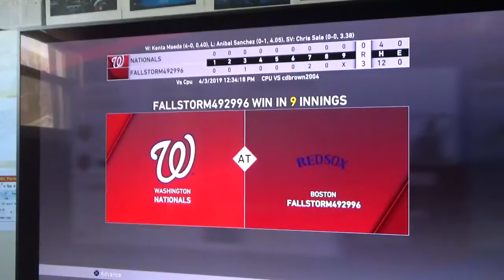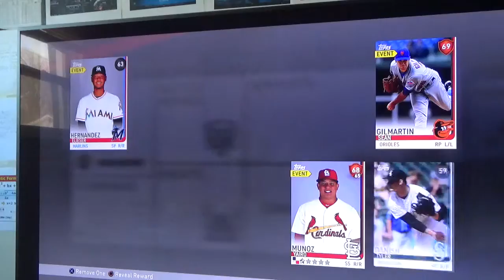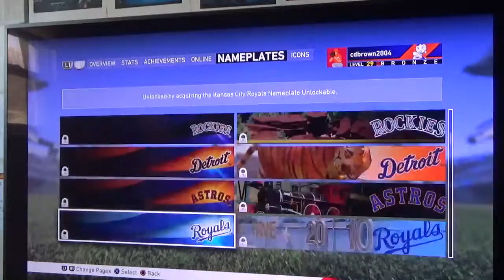MLB® The Show™ 19 | 0063 McCutchen Clears Green Monster!!